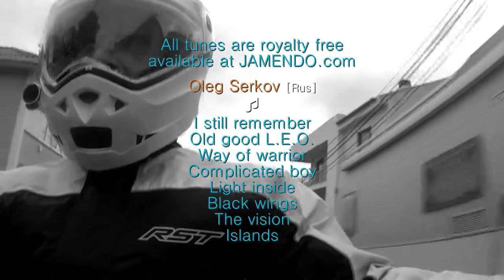Crossing Lisbon in a rainy afternoon|January 22nd 2020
Today we bring a distinctive view of Lisbon. Not because of the rain that this year is becoming more present everyday, but because is entirely recorded in the outskirts of the capital city. In fact, the movie begins in the parish of Fetais, on the northeast side of Lisbon proceeding across the city in a diagonal to southwest, where we touch the wide margin of the city centre, when we enter the 2nd circular towards Sintra.
It ends in Oeiras in the parish of Porto Salvo, after crossing typical suburban areas: residential, industrial and rural...

This movie was recorded on last January 22nd and took a little while to upload due (as always) to songs copyright conflicts.

Anyway, that made us research a bit more and we ended up finding another remarkable guitar player in Russia. Hope you enjoy Oleg Serkov guitar as much as we did on finding him.